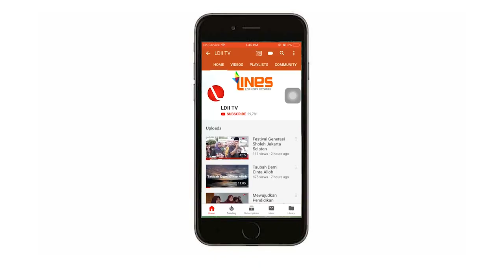LDII TV : ASAP DI GEDUNG DPR, KEBAKARANKAH?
Klarifikasi dari Sekjen DPR RI soal peristiwa kebakaran di Gedung DPR RI (24/02)